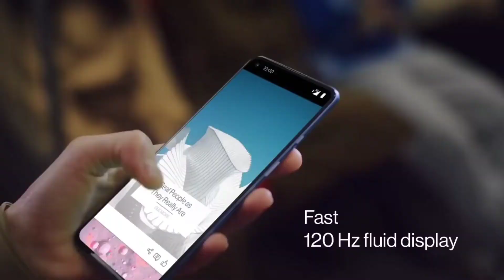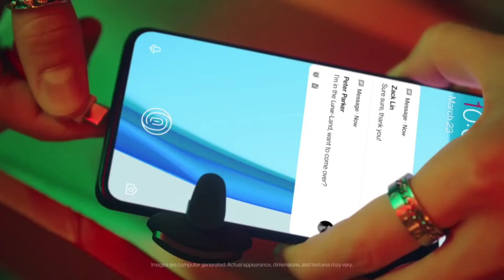Oneplus 9RT|| Oneplus 9RT leaked features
In this video we will show you the leaked features of one plus 9rt.
OnePlus 9RT is expected to launch in October this year and is said to be an upgrade over the OnePlus 9R.

▪️OnePlus 9RT specs are almost identical to the OnePlus 9R.
▪️The 9RT is said to come with a newer Snapdragon 870 processor.
▪️The OnePlus 9RT is said to come with a 50-megapixel Sony IMX766 primary sensor with optical image stabilisation.
▪️OnePlus 9RT is said to be backed by a 4,500mAh battery.
▪️OnePlus 9RT may feature a 6.55-inch Samsung E3 full-HD+ display

➡️watch one plus nord 2 vs one plus 9r..